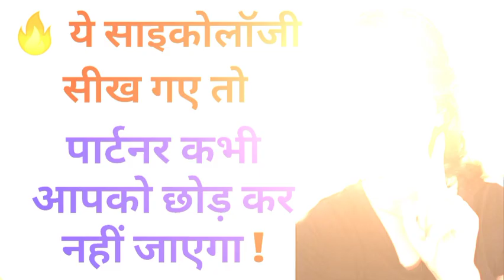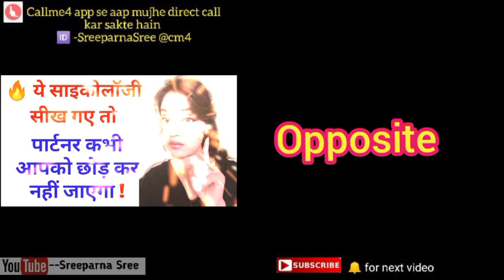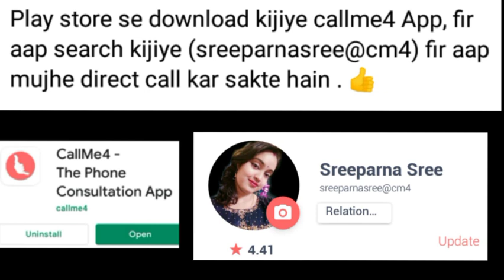ये साइकोलॉजी सीख गए तो वो कभी आपको छोड़ के नहीं जाएगा |Girlfriend kaise banaye |Psychological facts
ये साइकोलॉजी सीख गए तो पार्टनर कभी आपको छोड़ के नहीं जाएगा  || Girlfriend kaise banaye || Psychological facts

 पार्टनर बात नहीं करना चाहता है तो बस ये करो ||जब कोई ignore करे तो क्या करें || Ignore love tips
खोने का डर पैदा कर दो पार्टनर चाह कर भी आपको nehi छोड़ पाएगा ||Relationship Advice In Hindi || Love Tips||Girlfriend ignore kare to kya kare
वो खुद आपको Unblock करेगा और माफ़ी भी मांगेगा|| Unblock Kaise Kare khud ko||Unblock karne Ke tarike ।। जब कोई ignore करे तो क्या करें? Bf or Gf ignore kare to kya kare? Jab koi block kare to kya kare
7 दिन में रोएगा Ignore करने वाला
Doston is video mein humne bataen Hain kiजब कोई ignore करे तो क्या करें? Boyfriend ignore kare to kya kare|Girlfriend ignore kare to kya kare

So let's enjoy this powerful video:-ये साइकोलॉजी सीख गए तो पार्टनर कभी आपको छोड़ के नहीं जाएगा  || Girlfriend kaise banaye || Psychological facts

खोने का डर पैदा कर दो पार्टनर चाह कर भी आपको nehi छोड़ पाएगा ||Relationship Advice In Hindi || Love Tips

🔥आपको रुलाने वाला खुद रोएगा अब || जब कोई ignore करे तो क्या करें?||Girlfriend ignore kare to kya kare

वो खुद आपको Unblock करेगा और माफ़ी भी मांगेगा|| Unblock Kaise Kare khud ko||Unblock karne Ke tarike